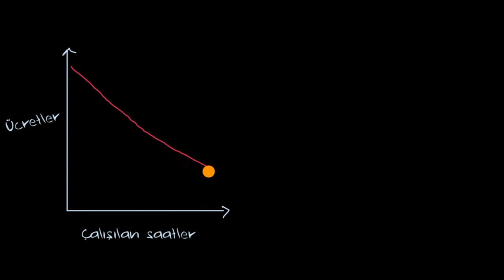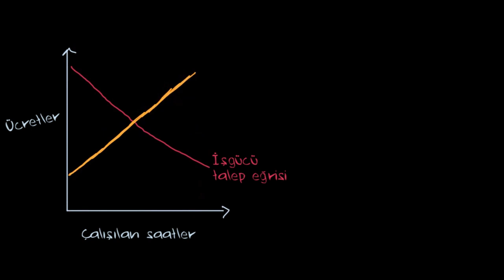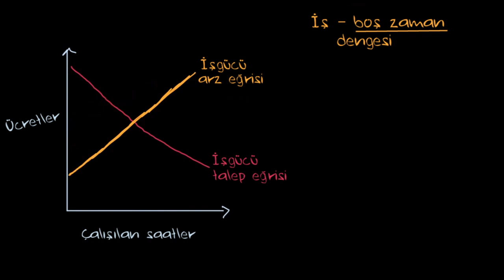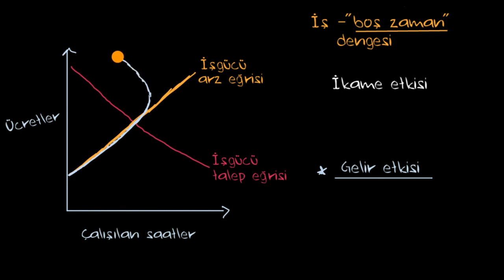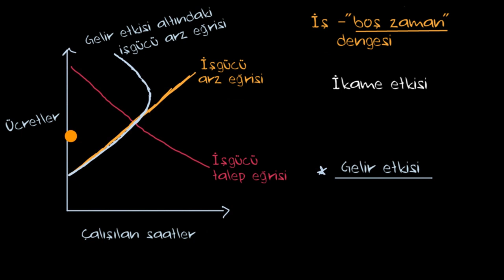İş – Boş Zaman Dengesi ve İşgücü Arz Eğrisi (Mikroekonomi)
50 dilde 120 milyon öğrencinin faydalandığı, dünyanın en büyük ücretsiz öğrenme platformu Khan Academy’de, matematikten sanat tarihine, ekonomiden fen bilimlerine, basit toplamadan diferansiyel denklemlere, ilkokul seviyesinden üniversite seviyesine her yaş için binlerce ders videosu, konu anlatımı, soru çözümü, interaktif alıştırma ve daha fazlasına tamamen ücretsiz ve reklamsız olarak ulaşabilirsiniz.